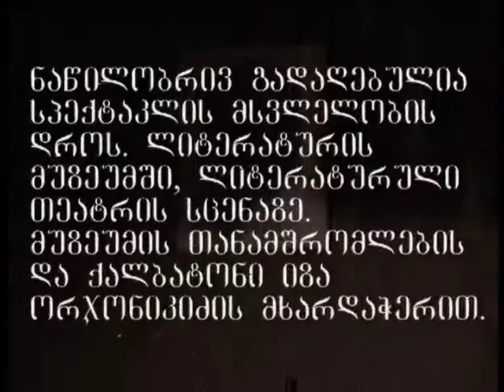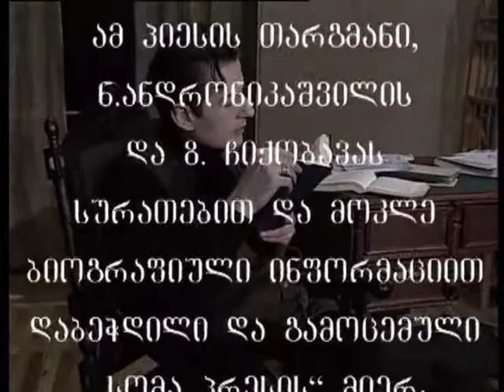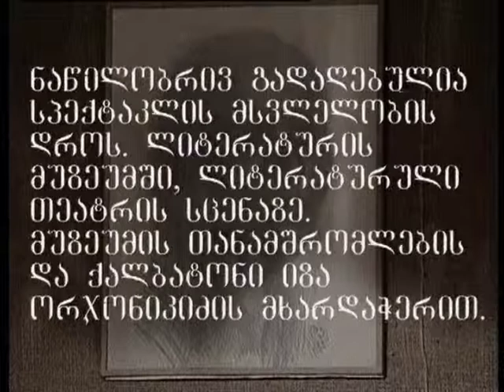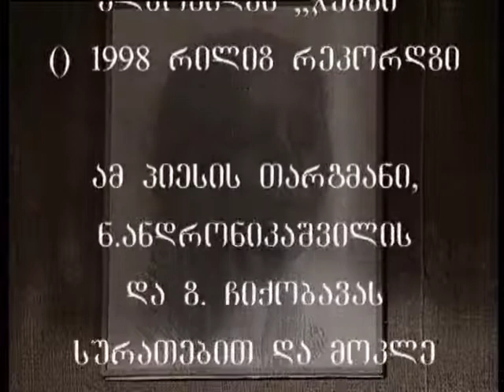Problema - (Georgian Live Production)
If you don't understand Georgian, have someone translate for you. This is a very dramatic comedy. Great for parties!
In this 2001 live production, international movie star Nana Andronikashvili returned to the stage in a Georgian language, one-act play next to Zaal Chikobava.
Always immersed in his beloved books and preparing for some boring lecture, hubby has not even noticed that she has a little problem. As the kids are asleep, she ponders about the best way to break some important news to him and, uh, makes him understand that she doesn't know who might be the father of this child. THAT gets him to put down his books ... But, then, he has a little secret as well ...
Nana presented the stage play in her famous TV serial, Nana's Show, featured on TV 33 one year later.